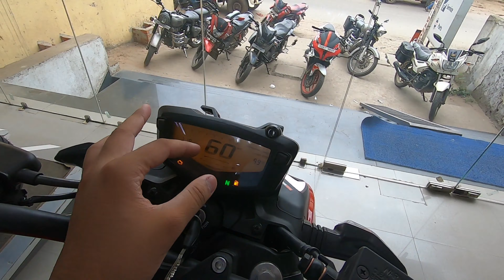NEW 2020 BS6 TVS APACHE RTR 160 4V | DETAILED REVIEW | EXHAUST